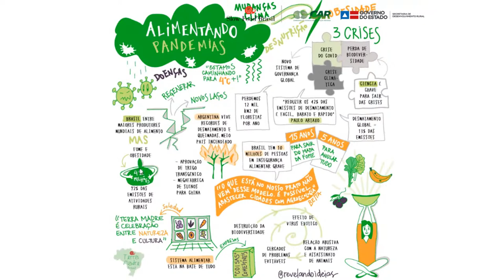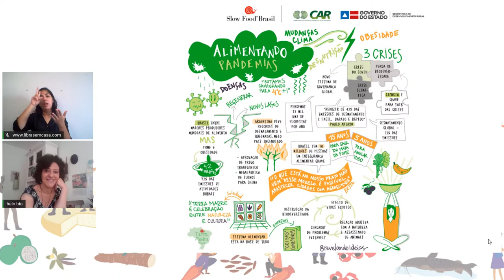Feeding Pandemics – (Terra Madre Brasil Dialog Conference)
Obesity, malnutrition, climate collapse and the pandemic are not only the major problems of our time, but are consequences of a system focused on the commodification of nature and food. In this conversation we seek to bring reflections on major global issues that compromise our future.

Speakers:
* Elisabetta Recine: Lecturer at the University of Brasilia, where she is a member of the Observatory of Food and Nutritional Security Policies (OPSAN/UnB).
* Soledad Barrutti: Argentine journalist and writer, author of Bad food: how the Argentine food industry is killing us (Planeta, 2013) and Bad milk: why ultraprocessed food makes us sick from infancy (Planeta, 2018).
* Paulo Artaxo: Climatologist, researcher and professor at the University of São Paulo (USP), member of the Intergovernmental Panel on Climate Change (IPCC).
* Marina Yamaoka (moderator): Journalist with a focus on public policy and food systems at the Institute of Political Studies (Sciences Po-Paris).